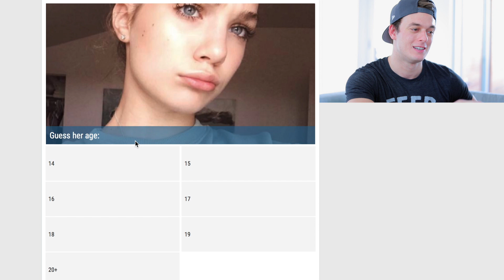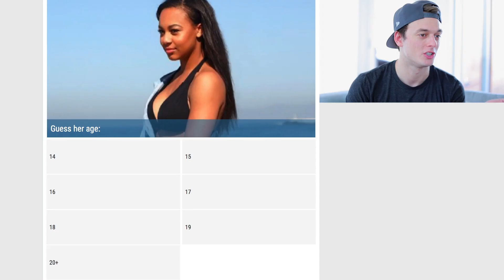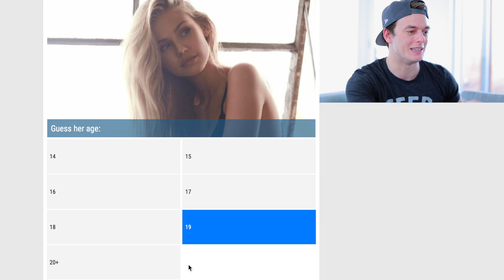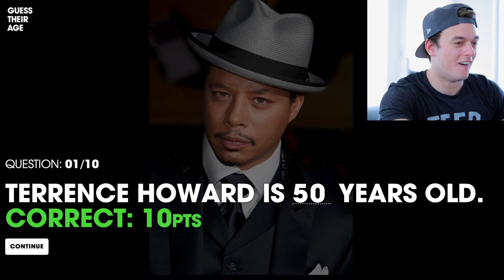GUESS HER AGE | Impossible | Absolutely Blake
Guess Her Age Challenge | Impossible | Absolutely Blake
I tried to guess the age of girls, actors and actresses! It was impossible. If you played along how did you do? Make sure you know who you are talking to, because I had a hard time guessing all their ages.

People That Appear in Videos (Instagram)

Jordan - @Jord_Kennedy

Jeremy - @JustAnotherFitnessDude

Lloyd - @Lloydseye

Hannah - @Hannimoooo